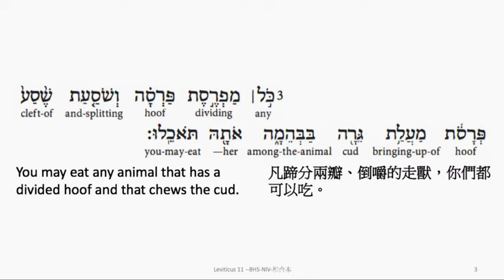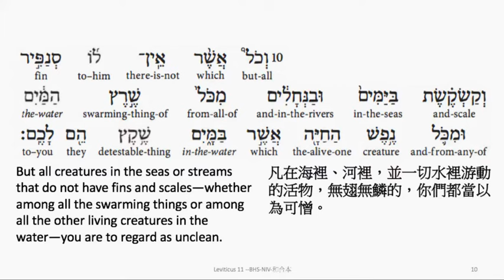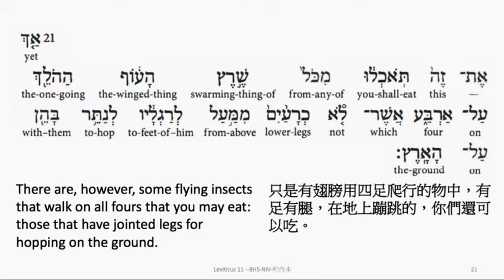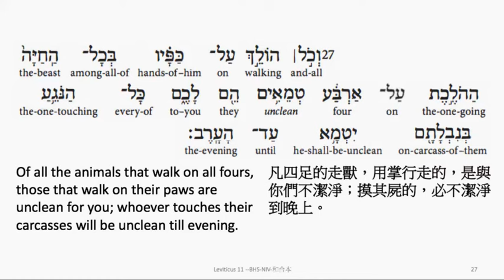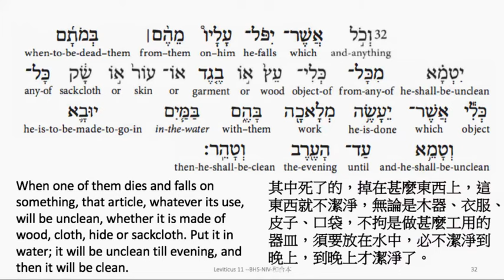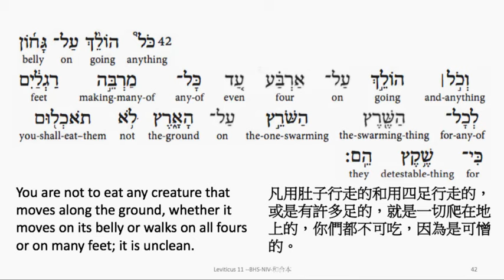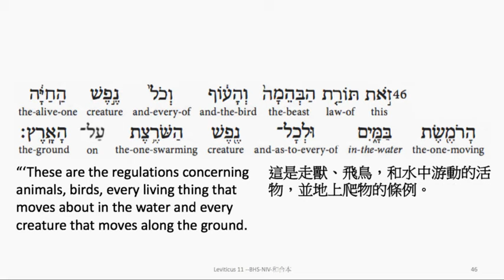Leviticus 11: Hebrew interlinear audio Bible 希伯來文聖經:利未記第十一章